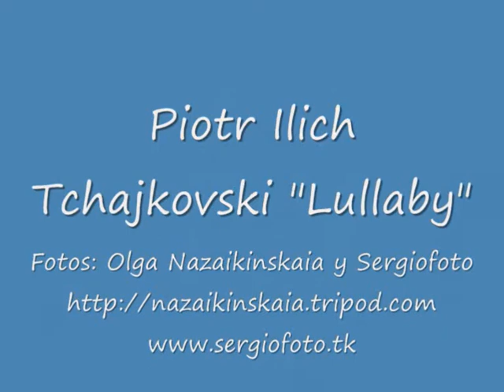Baroque soprano Dr.Olga Nazaykinskaya~Tchaikovski~Lullaby~Our pics, Argentina and Russia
The russian soprano Dr.Olga Nazaykinskaya is my cousin so she MY FAMILY .
WARNING!!!:  I AM OFFICIALLY ALLOWED TO UPLOAD THIS VIDEO WITH OUR PICTURES.
Olga and I created this video.
I DO NOT ALLOW YOUTUBE TO ILLEGALLY KEEP OUR ART FOR THEMSELVES WHEN THEY CLOSE AT THEIR OWN WILL MY CHANNELS. IS IT CLEAR YOUTUBE ? AS YOU NEVER ANSWER OUR E MAILS MAY BE YOU NEED ANOTHER LANGUAGE TO UNDERSTAND. IS RUSSIAN GOOD?